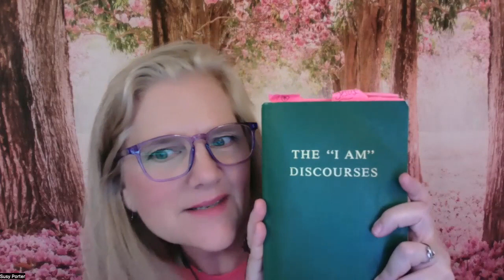I AM THAT I AM. Am I? For real?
Taking the sacred words of holy books and bringing them into my 3-D messy life~ This is why I live! Why we live, right? What could be more important than feeling alive, joyful and connected to the Source of all love within us. How can we feel the truth of all the beautiful words we read?